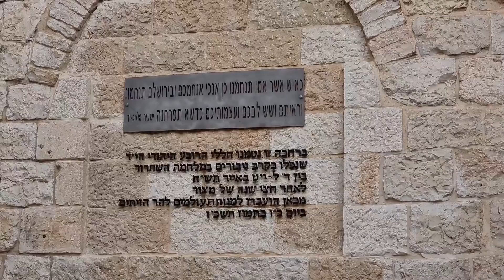אנדרטת לזכר לוחמי הרובע היהודי תש"ח